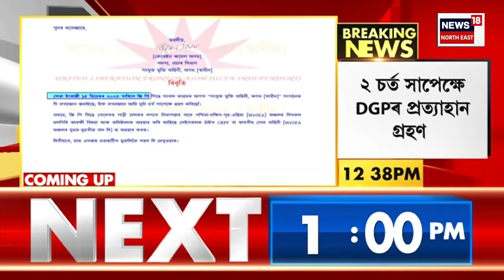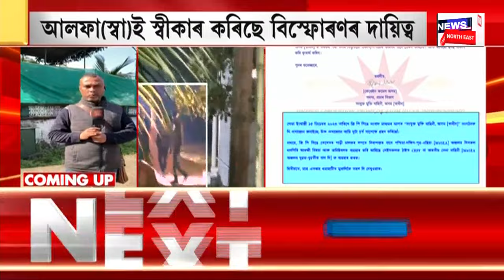MIDDAY NEWS : যোৰহাটত উপস্থিত NIAৰ দল | Jorhat Blast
MIDDAY NEWS | বিস্ফোৰণৰ তদন্ত চলাবলৈ যোৰহাটত NIA ৰ দল
0:00 Intro
2:42 BTR চৰকাৰৰ তৃতীয় বৰ্ষপূৰ্তি